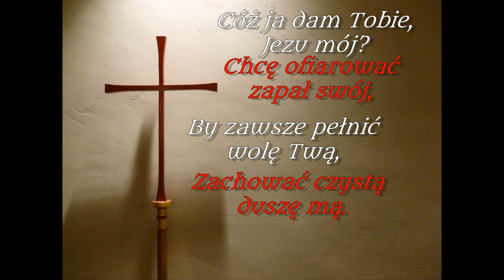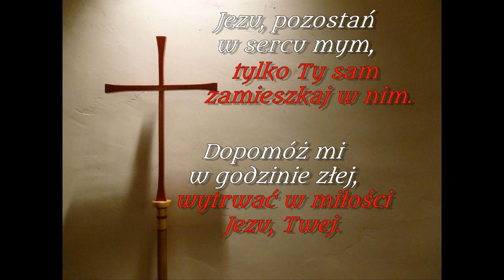Już gościsz Jezu w sercu mym